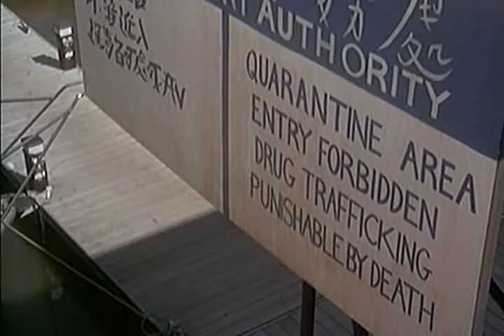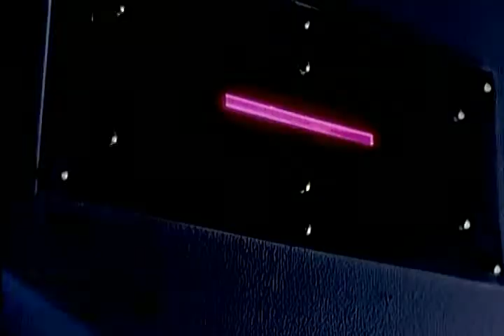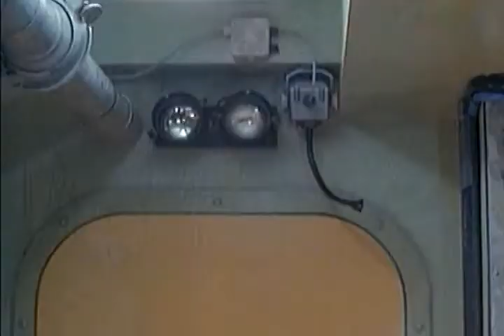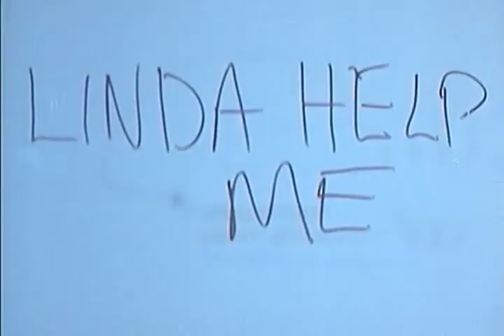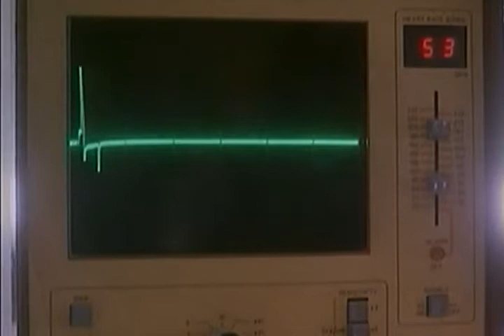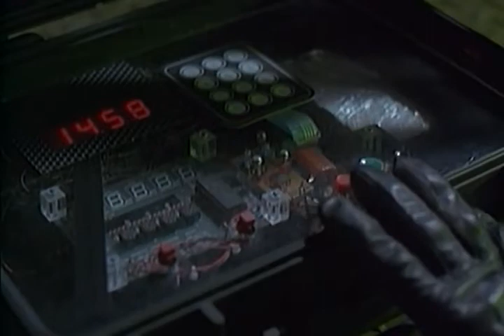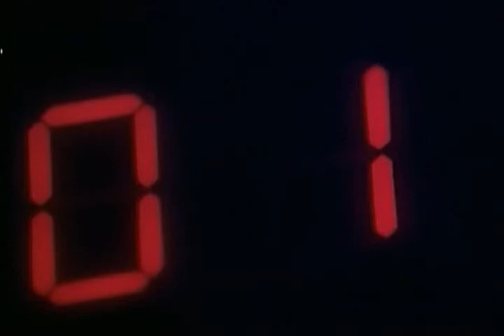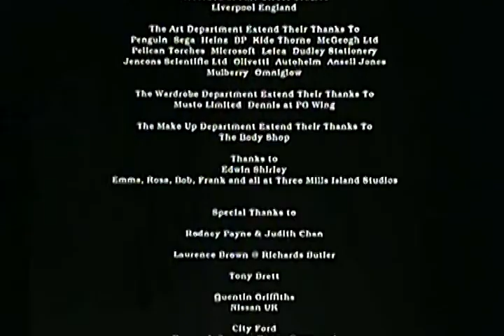Proteus - A cápaember (1995) 🎞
angol sci-fi horror, 97 perc, 1995, teljes film magyarul

Szereplők:
Craig Fairbrass - Alex
Toni Barry - Linda
Jennifer Calvert - Rachel
Nigel Pegram - Dr. Shelley
Doug Bradley - Leonard Brinkstone

Egy csapat heroincsempész egy elhagyatott olajfúrótornyon keres menedéket miután felrobban a hajójuk. Nem is sejtik, hogy az állomáson titkos biológiai kísérleteket végeznek. Az egyik kísérletmeg döbbentő eredményt hoz: megszületik Charlie, az alakját változtani tudó szörny, aki képes áldozatainak a memóriájába hatolni. Hamarosan Charlie átveszi a hatalmat a bázison és hajtóvadászatra indul az emberek ellen...
Ha érdekelnek filmek, vagy még több videóra vagy kíváncsi, akkor látogassatok el a videa csatornámra: